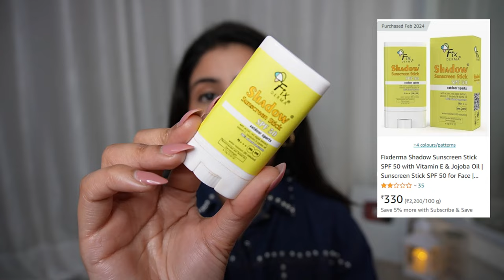Top 10 Skincare finds under Rs.399 that works WONDERS | Sunscreens/Creams/Serums and lot more !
Plum: Kashika15
Dot&Key: Kashika15
Qurez: Kashika15
MARS: Kashika10
Wishcare: KASHIKA